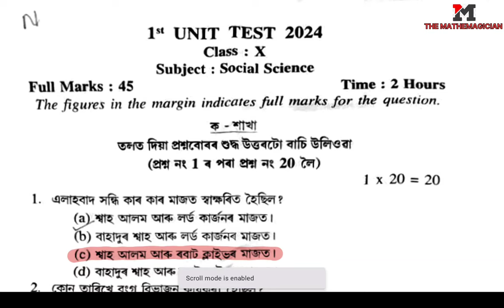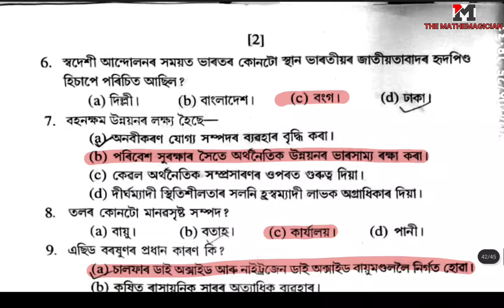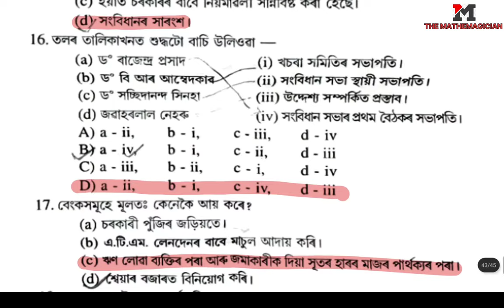class 10 1st unit test question paper 2024 | Social science | Jorhat District | Assamese Medium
class 10 1st unit test question paper 2024 | Social science | Jorhat District | class 10 1st unit test social science question paper 2024 | 1st unit test class 10 social science question paper 2024